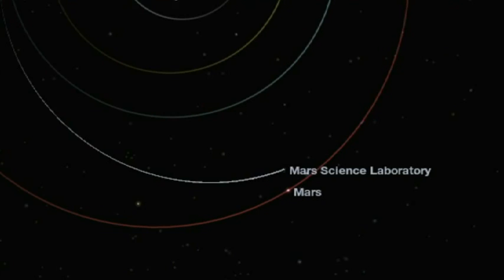Vintage Bugs Bunny rides NASA Curiosity to Mars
Curiosity carried earth life to Mars.  In spite of best efforts. the "Seven Minutes of Terror" did not play out as NASA expected.